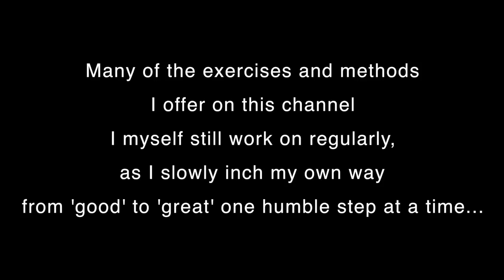Concerts & Concepts (the touring life) 🤔 - VLOG #4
Thoughts on how to get from 'good' to 'great',  interview with Shoshana Bean, teaching at USC, traveling and other goodies.